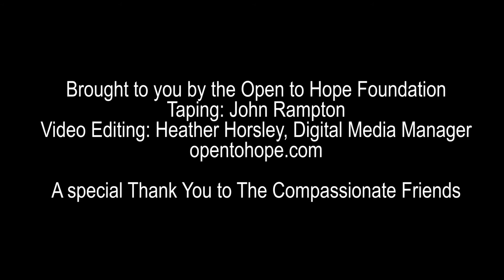Nisha Zenoff: Continuing Bonds After a Death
Nisha Zenoff talks about continuing bonds with your loved one after their death at the annual conference of The Compassionate Friends.